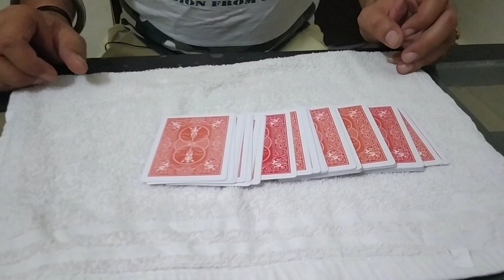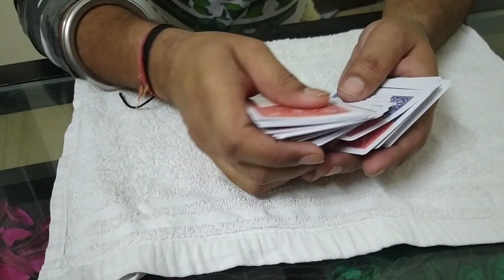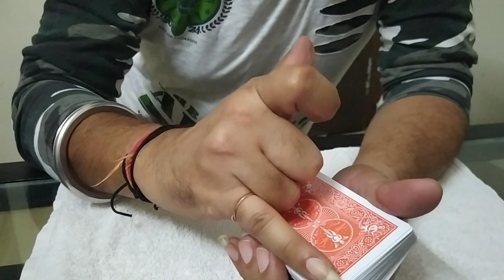सीखें पूरे ताश का रंग बदलना. Miracle Change Deck Magic Tutorial. Guru Magic Shop. Mo.No.8299144899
सीखें पूरे ताश का रंग बदलना. Miracle Change Deck Magic Tutorial. Guru Magic Shop. Mob. No.- 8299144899

जय बाबा की दोस्तों   जादू के सभी सामान की रेट लिस्ट के आठ लिंक नीचे दिए गए हैं आपको जो भी आइटम लेना हो आप हमसे मंगवा सकते हैं या खुद आकर भी ले सकते हैं बहुत ही कम दाम पर.